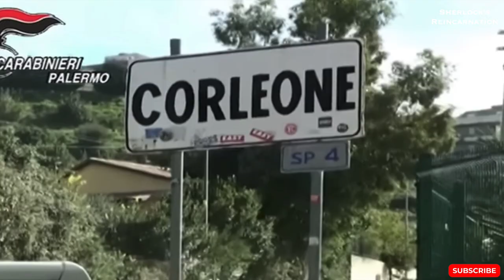Sicilian Justice: Vendetta, Omerta, Lupara | Sherlock's Reincarnation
In this video, you will learn about Sicilian justice, which refers to a traditional form of justice that has been practiced in Sicily for centuries. It is based on a code of honor, known as omerta, that values loyalty, respect, and revenge.

The Sicilian way of justice can take the form of Sicilian vendetta, which is a blood feud and a long-standing tradition of revenge and retribution in Sicilian culture. It is a feud between two families or clans that arises when one member of a family is killed or wronged, and the surviving members feel a duty to avenge the wrongdoing.

Thanks!